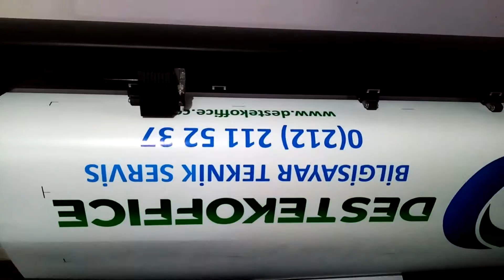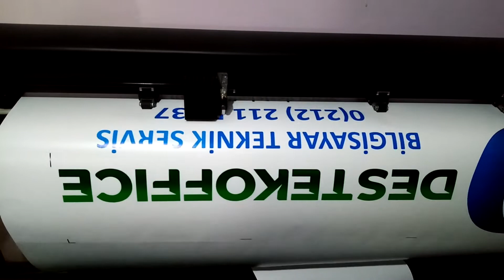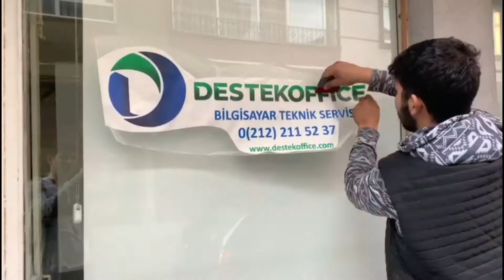Sticker Yazıcı ve Plotter Kesim- DestekOffice Teknoloji Teknik Servis İnşaatı- rinter and Plotter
DestekOffice Teknoloji Teknik Servis

Tüm Teknolojik Cihazların Satışı ve Teknik Desteği
Garantili onarım ve yerinde servis hizmeti.
Tüm İstanbul kapıya servis
Türkiyenin tüm şehirlerine kargo hizmeti
Ofisinizden alıp kayıt altında değişiklik yapılan parçalar 2 yıl garantili olarak takılmaktadır.

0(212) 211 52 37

?? Mecidiyeköy Şahinler Sokak No19A  Şişli İstanbul